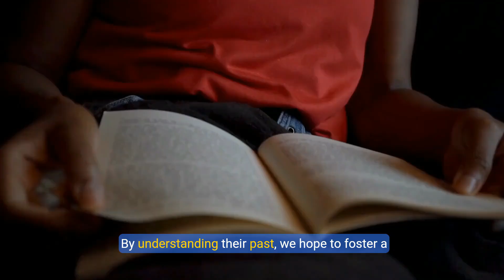Hispaniola (real.mgzcom.net)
A two-country island with a tense history